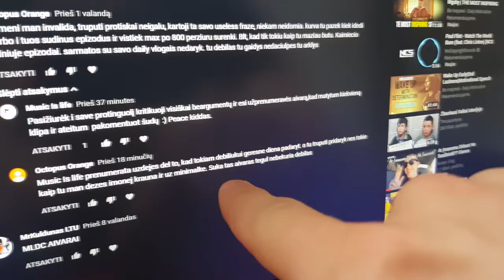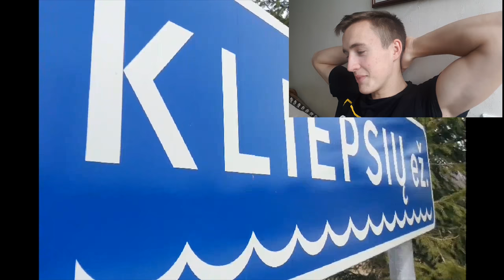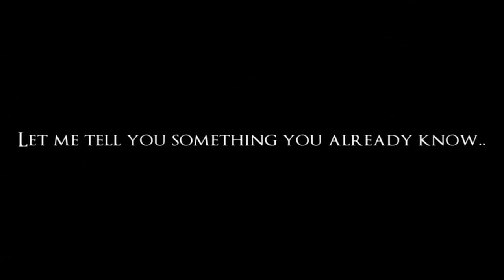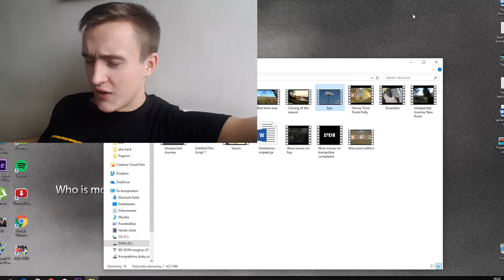Ta Diena, Kai Tiesiog Nežinai Ką Darai. Reakcijos Į.. ?!? Ryt Pasitaisysim.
Ta Diena, Kai Tiesiog Nežinai Ką Darai. Reakcijos Į.. ?!?

ahh, nebežinau koki vlogo pavadinimą dėt :D, sunku ties tuo, na bet niekis, buvo rami diena kaip ir visada, vis dar labai nieko įdomaus, mokomės ir panašiai, bet bandome vlogus kurti, todėl if you dont like it, dont watch it:) bet čia tik taip, o šiaip iki ryt draugai, gal pavyks kažką geriau nufilmuoti :)

"GYGJTYT"